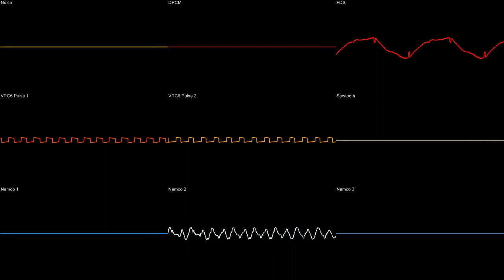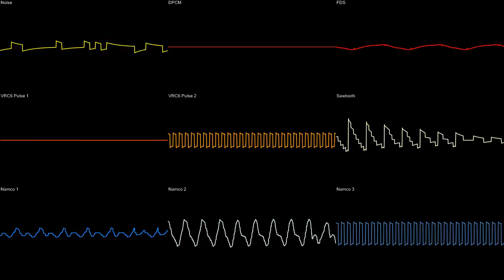Miki Higashino - Salamander OST - Prominence Theme (Sendy Cover)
COPYRIGHT NINTEND OF AMERIC

See that little peturbation of fire in the wall of the fire tunnel, that means it's gonna arc and. oof! too late. Sorry game over ^ _ ^

This is going to be part of a Salamander/Life Force medley in my upcoming album of VGM remixes!

Hopefully I am putting together an album of remixes, including this one and the Jason Page themes (water world nearly finished!), probably for free. I remix these tunes because they are a part of my childhood and like to imagine how they would have sounded with more channels, a longer playtime, and without the memory and time limits normally imposed on VGM.

Please check the album out if you like the chiptunes I have uploaded so far to my channel. It's pay what you want and what I want is for you to hear my cry! ; )

The visualization tool I'm using is SidWizPlusGUI, created by RushJet and Maxim-zhao, plus a bunch of obscure codecs I had to track down on the Internet.

RushJet's music has been used in many video games, including one of my favourites, 1001 Spikes!